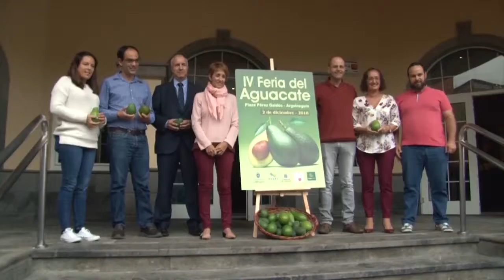INFORMATIVO MOGAN LUNES 26 DE NOVIEMBRE 2018